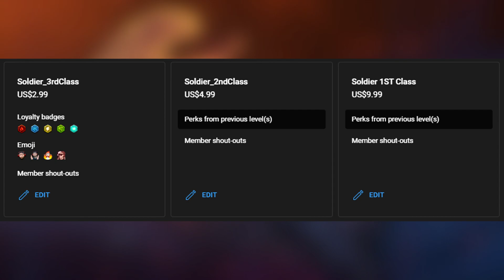GAME OF THE YEAR!? Final Fantasy XVI Midway Thoughts!